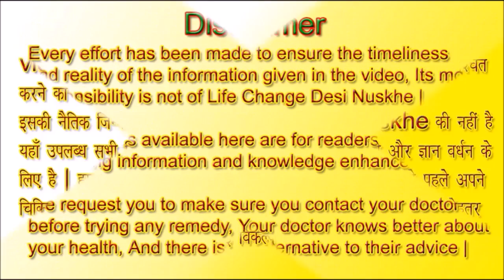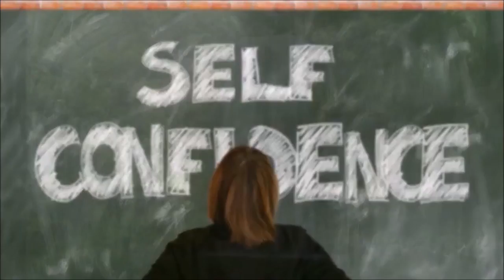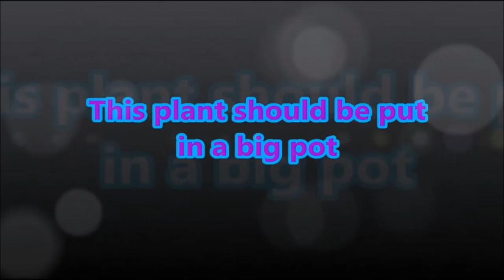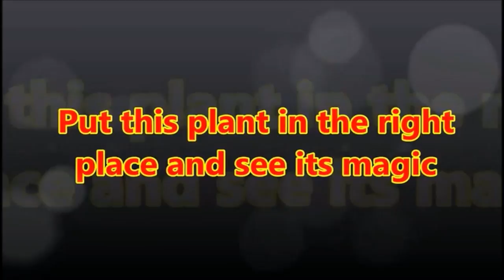यह पौधा हर घर में होना चाहिए और कारण जानने के बाद आप भी इसे आज ही घर ले आयेंगे ! easy way to success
नमस्कार दोस्तों, तकरीबन हर इंसान अपने परिवार की जरूरतों को पूरा करने के लिए जी जान लगा देते है, रात दिन मेहनत करना ऑफिस में ओवर टाइम करना, व्यापार को बढ़ने के लिए तरह तरह के उपाय करना, और बहुत से लोग इस प्रयास में कामयाब भी होते है, मगर कुछ मेहनती लोगों के हाथ इतनी मेहनत करने के बावजूद भी कोई खास कामयाबी नहीं मिलती है, ऐसे लोगों के लिए भी फेंग शुई में कुछ आसन उपाय बताये गए है, आइये इस बारे में जानते है |
दोस्तों हमने यह चैनल बनाया ही इसलिए है ताकि हमारे बुजुर्गों द्वारा बताये गए देसी और घरेलु नुश्खों और उपाय तथा टोटकों को हम आप तक पहुंचा सकें | दोस्तों देसी घरेलु नुस्खों का साइड इफ्फेक्ट भी नही होता है और हम छोटी छोटी व्याधियों में डॉक्टर और हॉस्पिटल के चक्कर से भी बच जाते है तथा अनावश्यक खर्च से भी हमें छुटकारा मिलता है और बुजुर्गों द्वारा बताये गए छोटे छोटे उपाय और टोटकों से हमें जीवन में आने वाली बाधाओं और परेशानियों से छुटकारा मिलता है |
आशा है दोस्तों आप सभी को हमारे विडिओ पसंद आ रहे होंगे और आप इनका लाभ भी उठा रहे होंगे, दोस्तों विडिओ लाइक करें और अपने दोस्तों को भी भेजें ताकि उन्हें भी इनका लाभ हो ,और दोस्तों हमारे चेनल को सब्सक्राइब जरुर करें